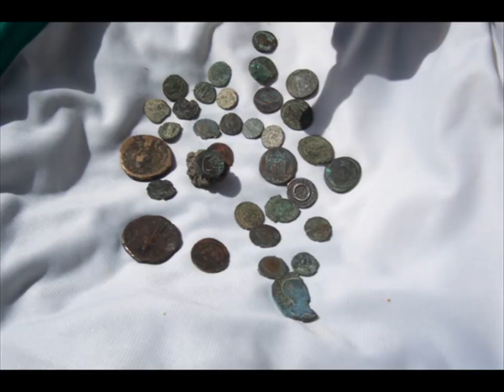Promenade Aurèssienne à Djellal - جولة أوراسية في جلال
Promenade Aurèssienne à Djellal
Auresien walk in Djellal
جولة أوراسية في جلال

Djellal est un petit village à 75 Km de Khenchela en Algérie
Djellal is a small village at 75 km far from Khenchela in Algeria.
جلال بلدية تبعد ب 75 كلم عن خنشلة بالجزائر